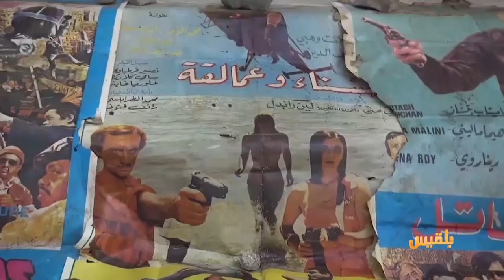سينما طارق في مدينة التربة.. من دور للعروض السينمائية إلى حضيرة للمواشي | تقرير: فواز الحمادي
شهدت مدينة التربة جنوب محافظة تعز، بعد ثورة السادس والعشرين من سبتمبر، نقلة نوعية في المجال الثقافي ، وتم إنشاء دار سينما عُرضت فيها أفلام ثقافية وتوعوية ساهمت في خلق وعي لدى المجتمع ، لكنها تعرضت للإهمال وعوامل التحريض، ما تسبب بإغلاقها رغم حالة الإقبال الكبير الذي شهدته في تلك الحقبة. ..